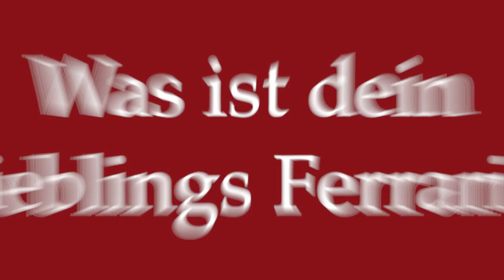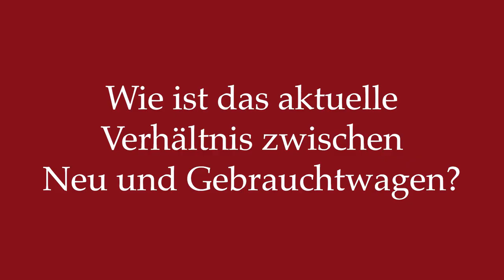"Wie hoch ist die Provision beim Verkauf?" - 10 Fragen an einen Sales Manager | Ferrari Düsseldorf